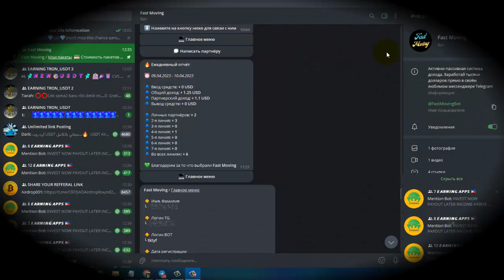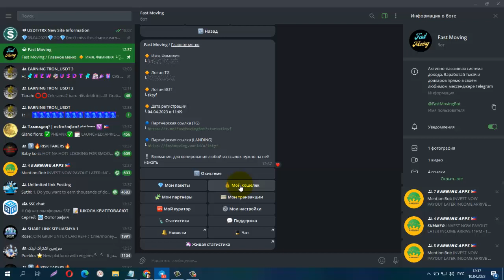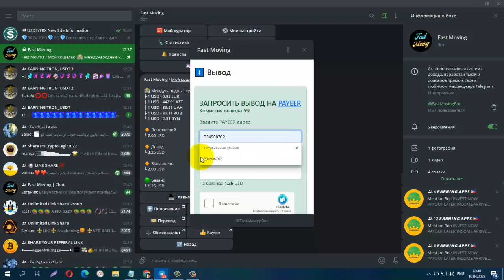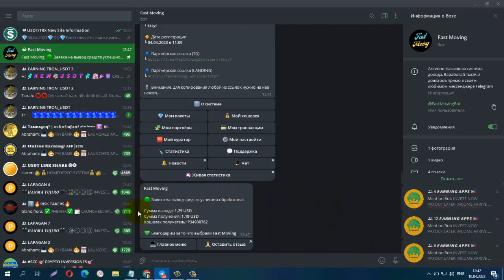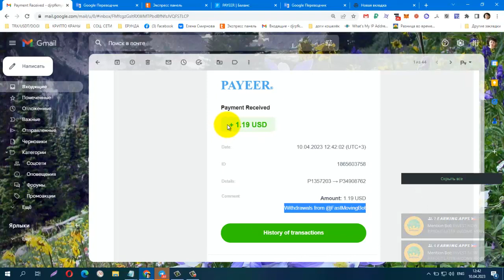Fast movement! Набирает Обороты! Платит! Начните бизнес от 1$, мин вывод от 0,5$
🔹 Начните бизнес всего за 1$
🔹 Без квалификации и обязательных приглашений
🔹 Многоуровневая партнерская программа до 50%
🔹 Пассивный доход 150% от вложения
🔹 Активный доход без максимального лимита
🔹 100% в упаковках (сеть)
🔹 Start a business for just $1
🔹 Without qualifications and mandatory invitations
🔹 Passive income 150% of the investment
🔹 Active income without maximum limit
🔹 100% in packages (web)
P.S. I share information, if you like it, come in, if you don’t like it, JUST skip it ... without negativity